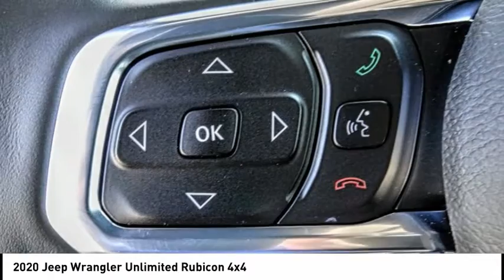2020 Jeep Wrangler Unlimited VAN NUYS LOS ANGELES SAN FERNANDO VALENCIA CANOGA PARK WR22480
2020 Jeep Wrangler Unlimited Rubicon 4x4

RUSSELL WESTBROOK CHRYSLER DODGE JEEP RAM PROUDLY SERVICING VAN NUYS, LOS ANGELES, SAN FERNANDO, VALENCIA, CANOGA PARK, & SURROUNDING SOUTHERN CALIFORNIA LOCATIONS. THIS RED 2020 Jeep WRANGLER UNLIMITED IS EQUIPPED WITH A 3.6L V6 24V VVT, AUTOMATIC TRANSMISSION, AND RECEIVES AN ESTIMATED 17 City/23 Hwy MPG. CONTACT RUSSELL WESTBROOK CHRYSLER DODGE JEEP RAM OF VAN NUYS TO SCHEDULE A TEST DRIVE AND TAKE THIS 2020 Jeep WRANGLER UNLIMITED HOME TODAY, OR VISIT OUR SHOWROOM CONVENIENTLY LOCATED AT 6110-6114 VAN NUYS BLVD VAN NUYS, CA 91401. STOCK #: WR22480 | 2020 Jeep Wrangler Unlimited Rubicon 4x4 TRACTION CONTROL SECURITY SYSTEM 2020 Jeep WRANGLER UNLIMITED Rubicon 4x4 KBB Fair Market Range Low: $56,369 4WD $750 off MSRP! Russell Westbrook Chrysler Dodge Jeep Ram of Van Nuys is driven and focused to ensure the highest customer satisfaction. A team above all, but above all a team. Price includes: $750 - VIN Specific Select Inventory Bonus 41CLA4. Exp. 08/31/2020 STOCK #: WR22480 | VIN: 1C4HJXFGXLW279665 | 2020 Jeep Wrangler Unlimited Rubicon 4x4 TRACTION CONTROL SECURITY SYSTEM Russell Westbrook CDJR of Van Nuys